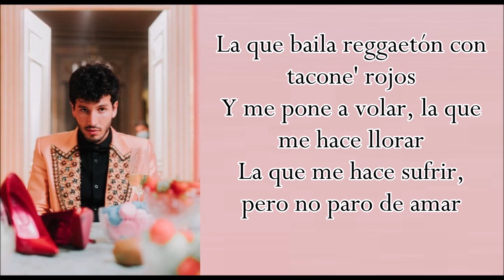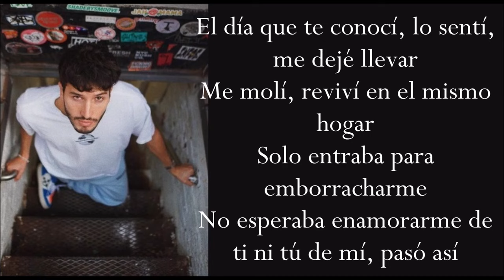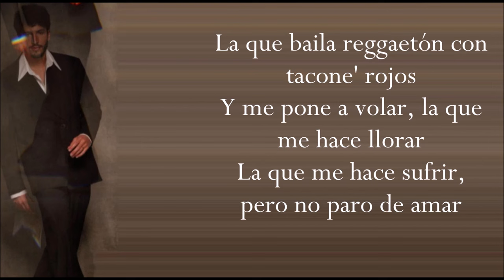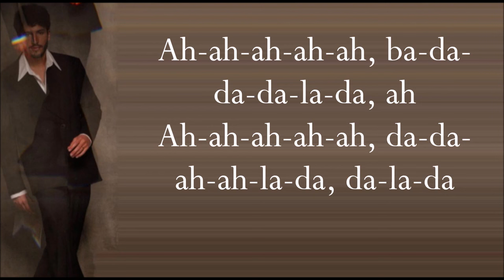TACONES ROJOS (Letra) SEBASTIAN YATRA